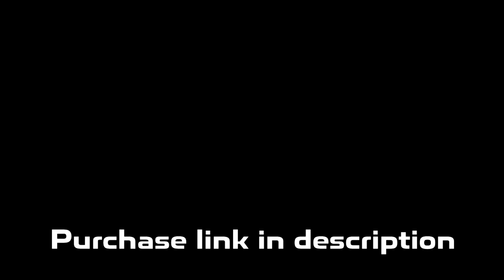Detroit x Flint Type Beat | Babyfxce E X Rio Da Yung OG Type Beat "Let It Whip"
💎 Purchase Link (Buy 2 Get 1 Free): DM @prod_lorenz on instagram